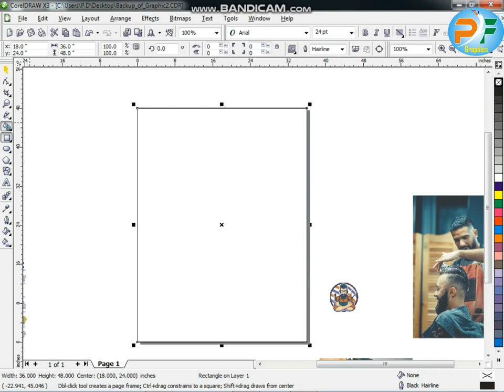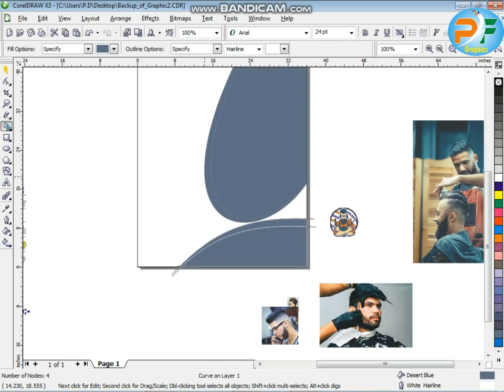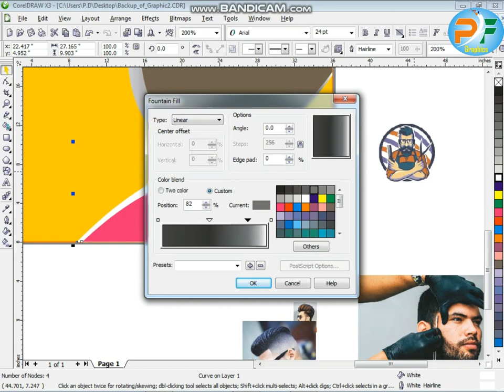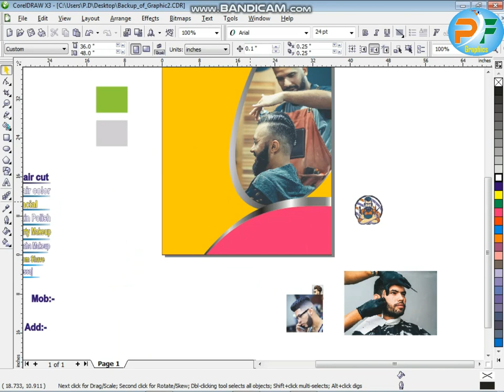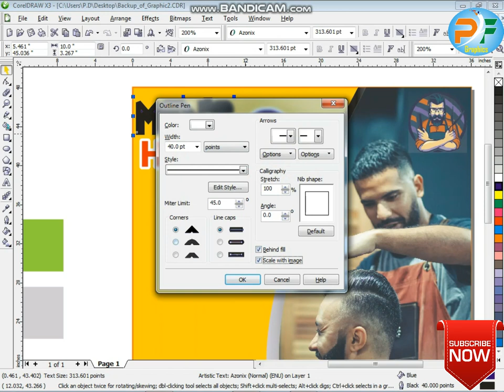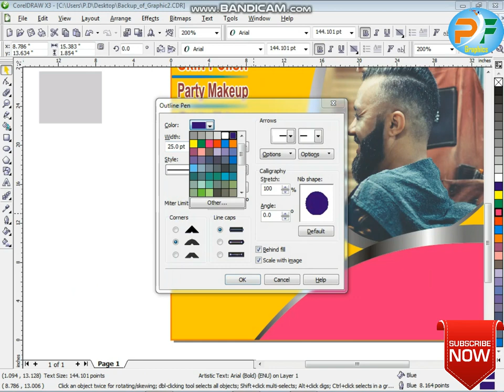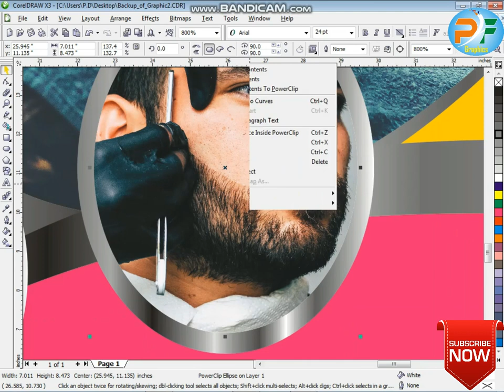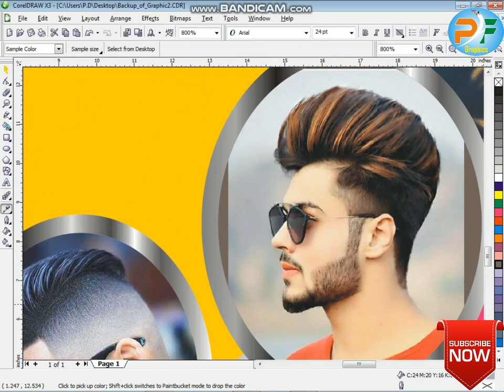Men Hair Salon Shop Flex Banner Design || tutorial Corel Draw